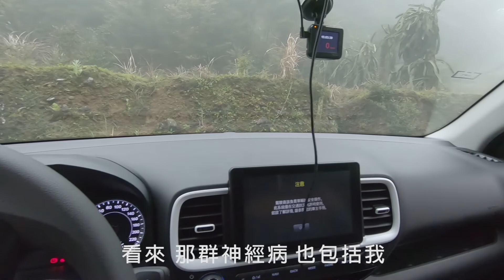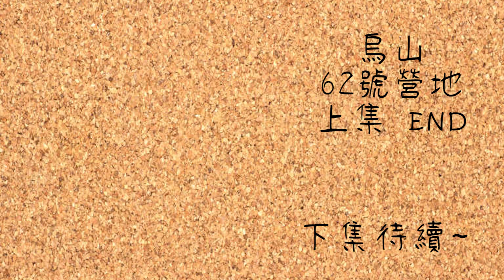|20210305-07| Vlog EP3.烏山62號野營(上)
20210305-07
回到叢林 擁抱大自然 尋找網路基地台死角